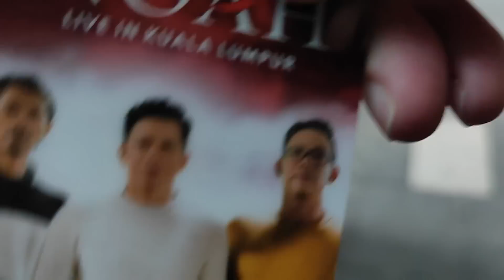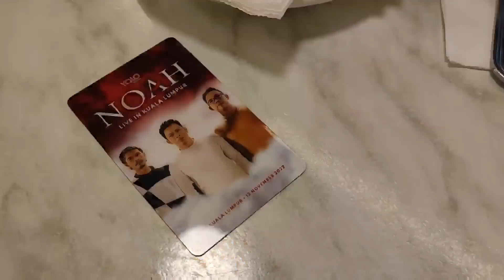NOAH CONCERT LIVE IN KUALA LUMPUR | VIP TICKET EXPERIENCE VLOG BY YOLOMALAYSIA -My Dreams come tru🥰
yuk! Lihat vlog concert noah live in Kuala Lumpur..

XOXO,
RAINE